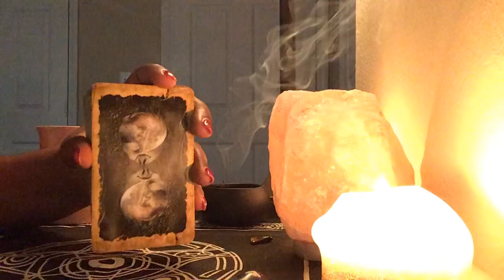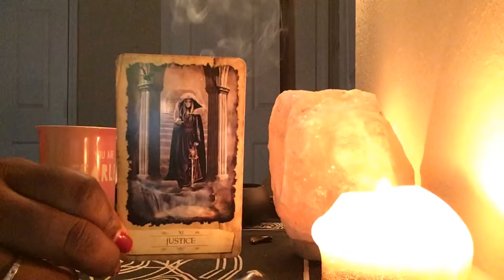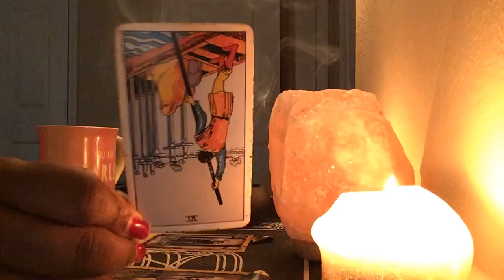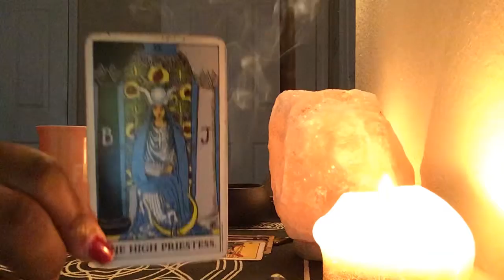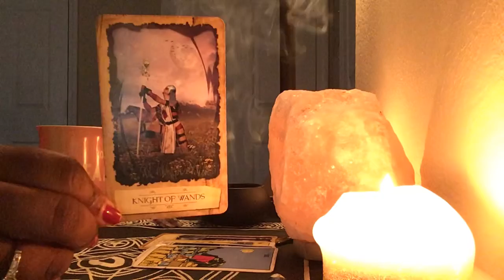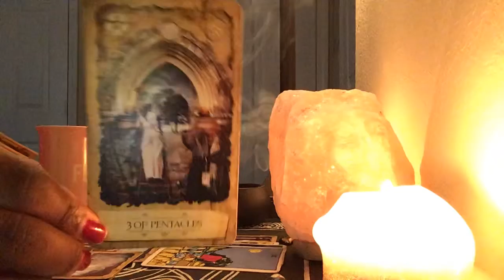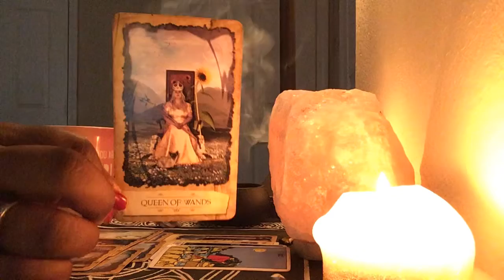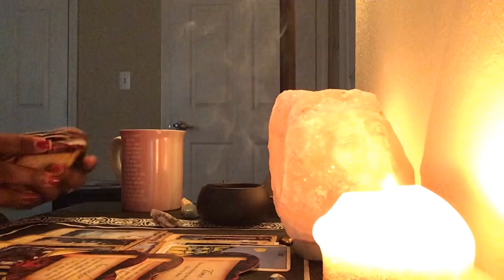Cancer ♋️ “ Are they “the one”!? 🤔🤷🏾‍♀️💘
Love messages for cancer♋️